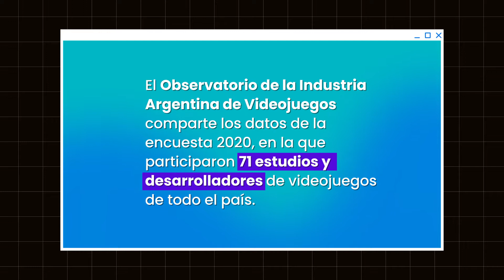El Observatorio de Videojuegos de la UNRaf y ADVA adelantó datos 2020 en la feria FINDE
Se presentaron nuevas cifras que describen la actualidad del sector a través de un relevamiento anual. Este informe formó parte de la agenda de “Finde videojuegos”, la segunda edición de la feria de industrias creativas de la provincia de Buenos Aires.